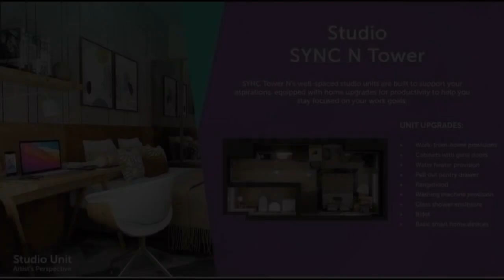24.00 sqm Studio Condo For Sale in Pasig Metro Manila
24.00 sqm Studio Condo For Sale in Pasig Metro Manila
Condominium/Apartment Type: Residential Condominium
Number of Bathrooms: 1
Unit Size in sqm: 24 sqm.